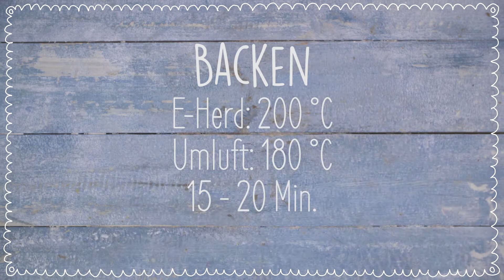Erdbeer-Vanillesahne-Torte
Gibt es was besseres als Erdbeeren? Ja, Erdbeeren mit Vanillesahne … Das Rezept könnt ihr hier pflücken